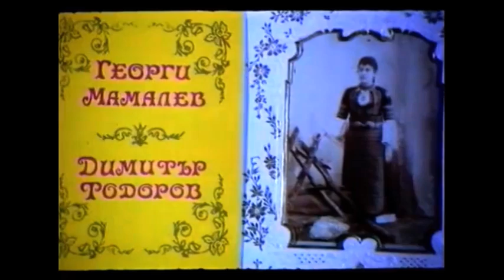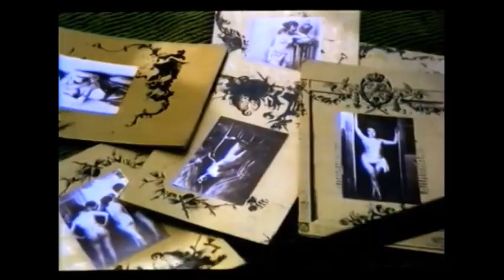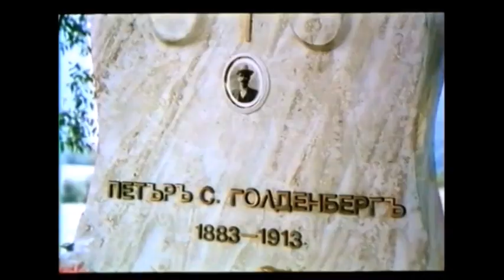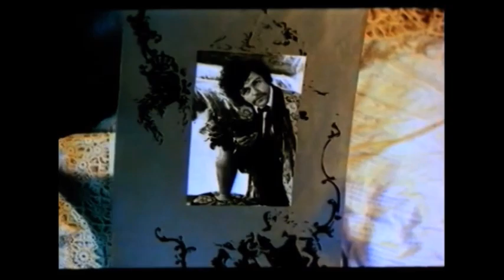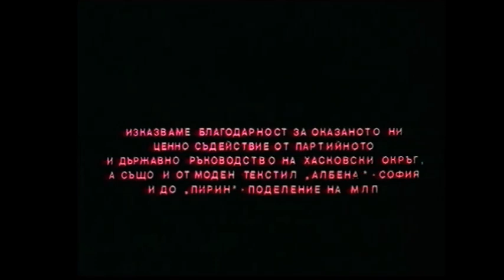LAST WISHES, 1983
Director Rangel Valchanov
Screenwriters: Miryana Basheva, Rangel Valchanov
Cinematographer Radoslav Spasov